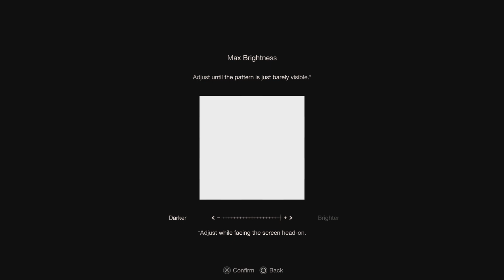RE4 Remake First Playthrough Pt. 0 (DEMO)